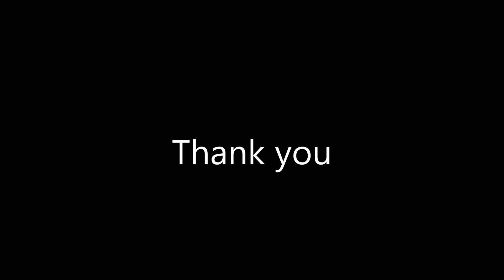All Victoria's Secret Angels Runway-end Pose 2017